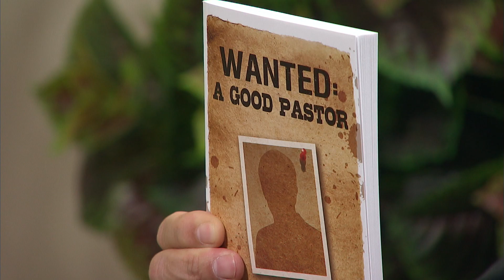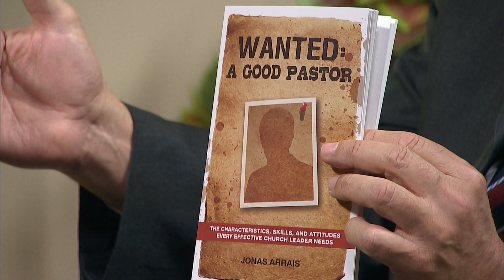MIM43 Effective Church Leaders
Jonas Arrais shares useful tips and resources to help develop effective church leaders.